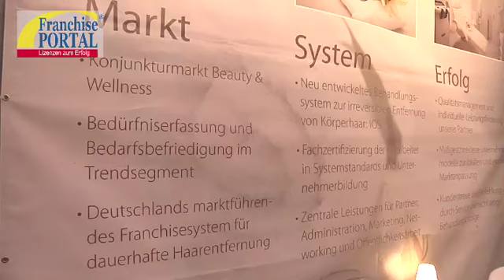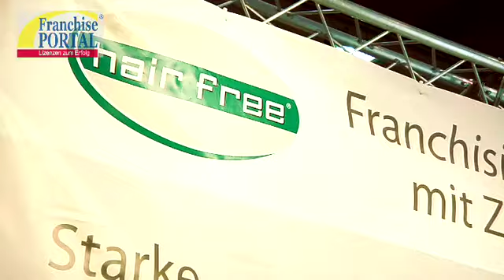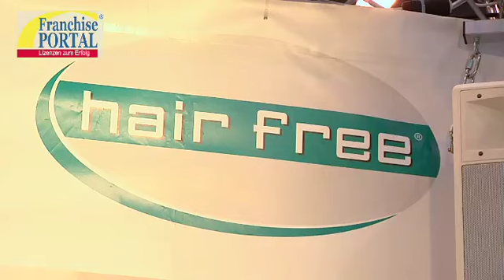Franchise - hairfree - dauerhafte Haarentfernung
- Das Franchise-Unternehmen hairfree ist deutschlandweit marktführend im Bereich der dauerhaften Haarentfernung. Das Unternehmen hat seinen Tätigkeitsbereich im wachsenden Zukunftsmarkt der Beauty- und Wellnessbranche. Die Dienstleistung Haarentfernung erfreut sich hoher Nachfrage und die einzigartige, hautschonende INOS (Intelligent Optical Saphire) Methode großer Beliebtheit. Die umfangreiche Unterstützung von hairfree, sowie das Know-how und die jahrelange Erfahrung des Unternehmens ebnen Existenzgründern den Weg in die erfolgreiche Selbständigkeit.

FranchisePORTAL ist das führende Internetportal der deutschen Franchise-Wirtschaft für Existenzgründung und Unternehmensaufbau. Im FranchisePORTAL präsentieren rund 300 Franchise-Unternehmen detailliert ihre Geschäftsidee an virtuellen Messeständen, die eine direkte Kontaktaufnahme ermöglichen. Mit dem umfangreichen Informationsangebot unterstützt das FranchisePORTAL die im Franchising tätigen Anbieter bei der Gewinnung geeigneter Franchise-Nehmer sowie Gründungswillige bei der Auswahl des passenden Franchise-Systems.